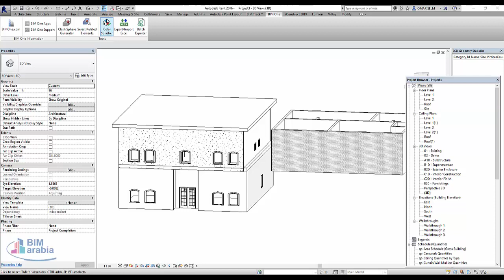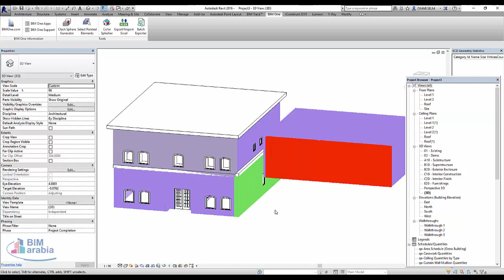copor Splasher تلوين العناصر من خلال الخصائص